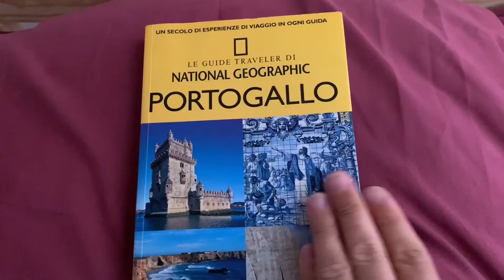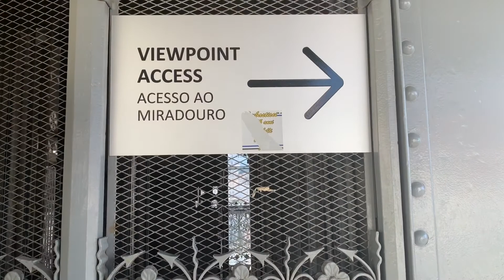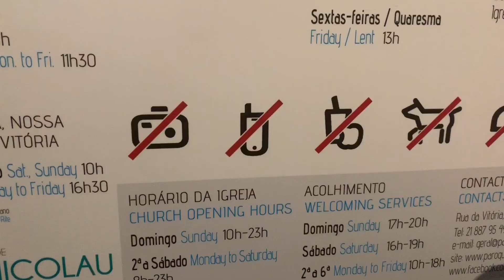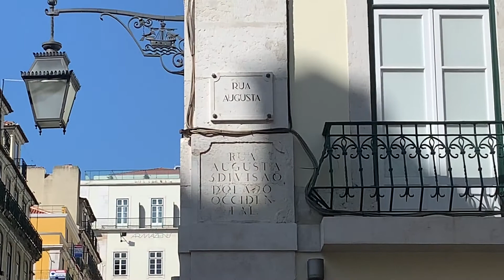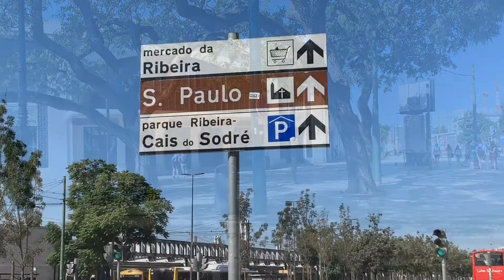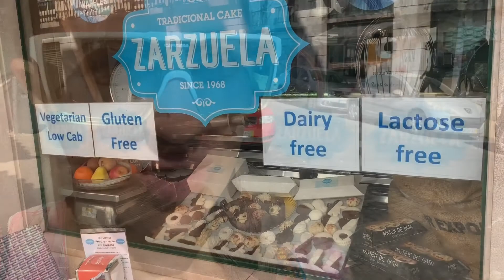Baixa Neighbourhood Tour - Lisbon 🇵🇹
A quick tour of the neighbourhood of Baixa, in the centre of Beautiful Lisbon! This is where I’m currently based (my hostel lol)
From “elevator Santa Justa”, to praça Do comercio to pink street and more!
I hope you enjoy this video and find it useful in case you go visit Lisbon!